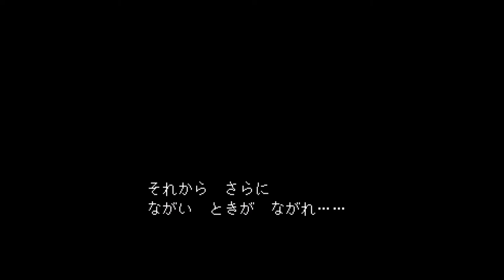【UNDERTALE・PS4実況】＃１ 遺跡～雪の町 謎解き(?)RPGシュールなゲーム